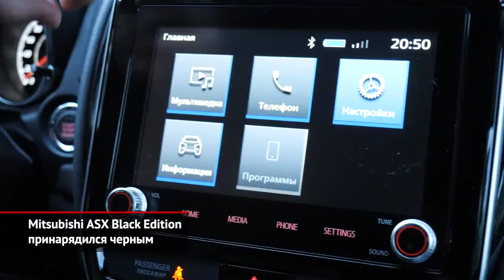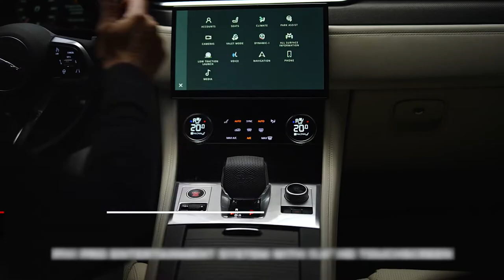Mitsubishi ASX Black Edition и обновлённый Jaguar F-Pace SVR | Новости с колёс №1268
В этом году Mitsubishi обновила кроссовер ASX, притом перемены оказались действительно масштабными. На нашем рынке по-прежнему будут представлены две бензиновые модификации. А сейчас Mitsubishi выводит ограниченную серию Black Edition. Снаружи её отличает декор чёрного цвета: это 18-дюймовые колёса, решётка радиатора и боковые зеркала. Салон украшает красная отстрочка сидений и органов управления. Доплата за пакет — 40 000 ₽.

Кроссовер Jaguar F-Pace обновился ещё осенью, но экстремальная версия SVR дождалась модернизации последней. В плане внешности и салона обошлось без сюрпризов: всё это мы видели на стандартных Эф-Пэйсах. Однако по технике — масса новшеств.